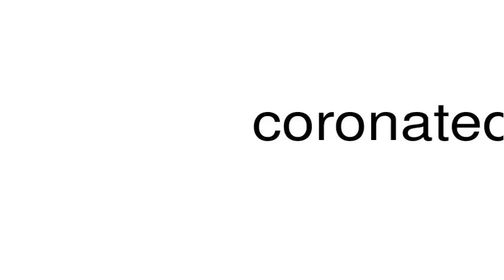How to pronounce coronated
This is a satire channel. This is a satire channel. How to pronounce the word coronated.